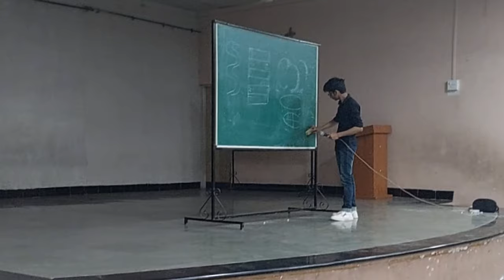Art workshop Day-3 // drawn k-pop finger heart 💜😍